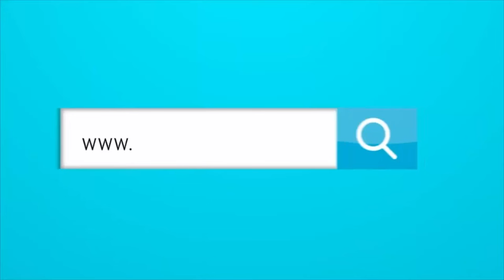¿QUIÉNES GANAN Y PIERDEN CON LA NO LLEGADA DE TEO A JUNIOR?